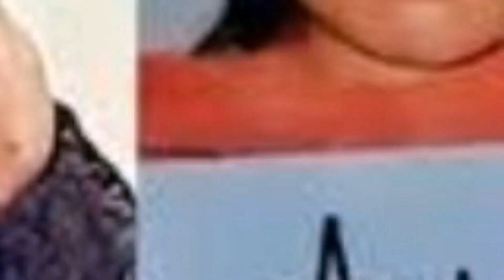Anju and Nasrullah Meet With Imran Khan's | Anju in Pakistan | Anju India Pakistan Inside Updates